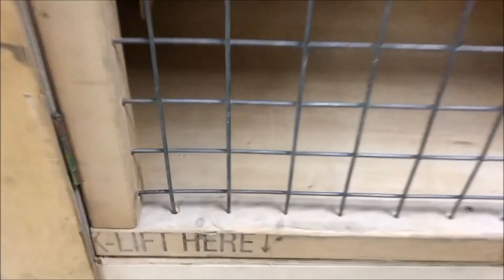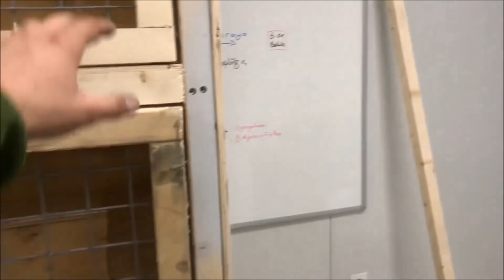Güvercinlere Çifthane Yaptık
Miro Şebap Musul Mardin Taklacıları Başta Olmak Üzere Çeşitli Cins Güvercinler Hakkında Paylaşım Kanalımız.

 Güvercin pigeon  tauben Kabootar Paloma Koter Merpati Duif کبوتر
حمامة کبوتر pëllumb göyərçin галубіныя golub  гулаб  голубиный
περιστέρι कबूतर pombo kabutar balodis